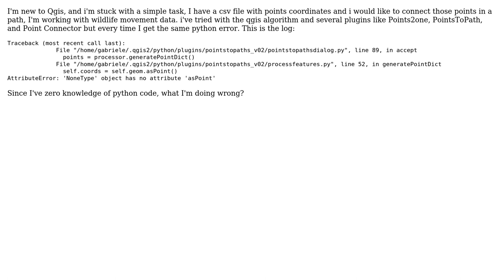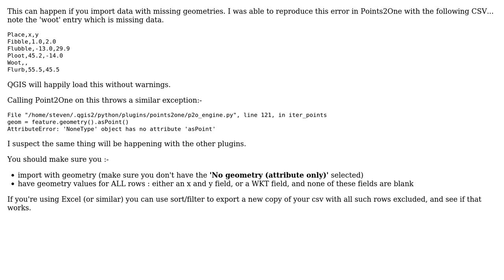Creating lines from points in QGIS, python error ( 'NoneType' object has no attribute 'asPoint' )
GIS: Creating lines from points in QGIS, python error ( 'NoneType' object has no attribute 'asPoint' )

With thanks & praise to God, and with thanks to the many people who have made this project possible! | Content (except music & images) licensed under CC BY-SA | Music | Images & others | With thanks to user Steven Kay user PolyGeo user Gab and the Stack Exchange Network Trademarks are property of their respective owners. You are responsible for your own actions.